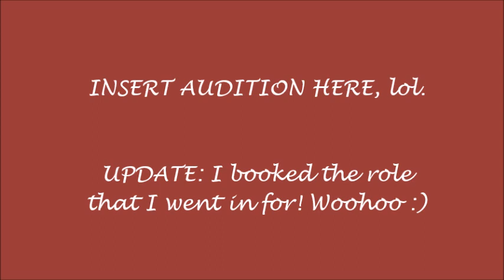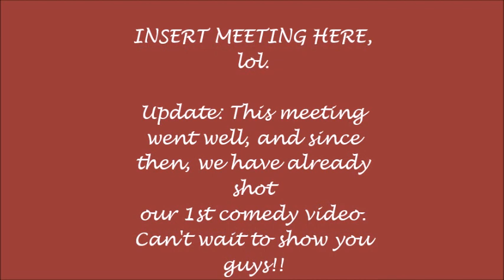Ayana Taylor - Episode 3 - An Actor's Day Part 2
Also, leave a comment because I would love to hear from you.

Here is Kam's info if you want to follow him and buy one of his amazing pies! Instagram: @Kammhenry @Kams_a1pies Twitter: Kammhenry